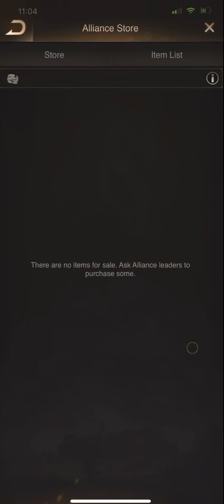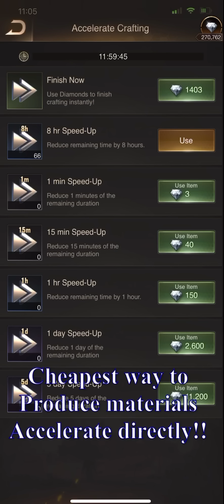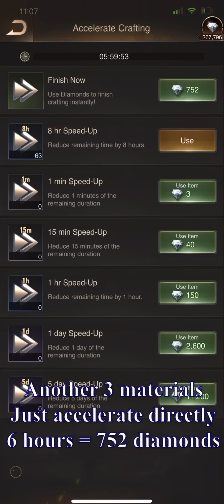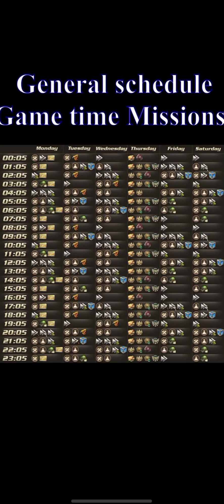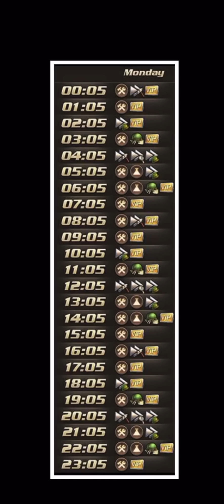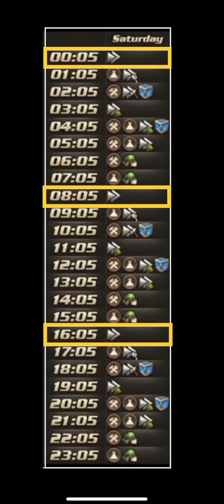Last Shelter:Survival - APC SETS and PARTS - CHEAPEST WAY - TRAJES E PEÇAS A PRODUÇÃO MAIS BARATA!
Abraço, obrigado!